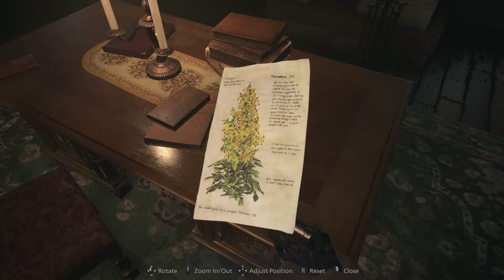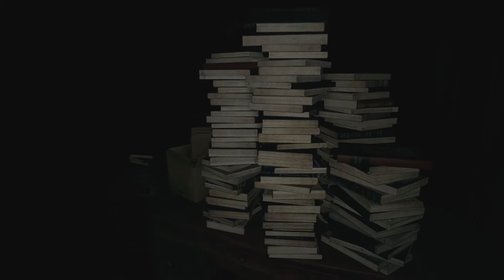Resident Evil 8 Village | Part 6 - House Beneviento | No Commentary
After the bizarre events in the last Resident Evil, Ethan Winters and his wife Mia have left the U.S. to start their lives over in Europe. Now settled into a new home with a baby named Rose, Ethan and Mia are living in peace, but that peace is about to be shattered. Transported to a village plagued with Lycans, Ethan will once again have to face his nightmares to save someone he loves.